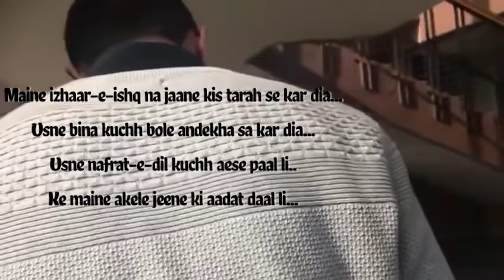SHAYAR | Incomplete Love Story | Anmol Bhutani | 2018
SHAYAR ❤️️
Fb~ Anmol Bhutani
Special thanks to Rohan Arora❤️
A story by "NISHAN"
MORE yet to COME